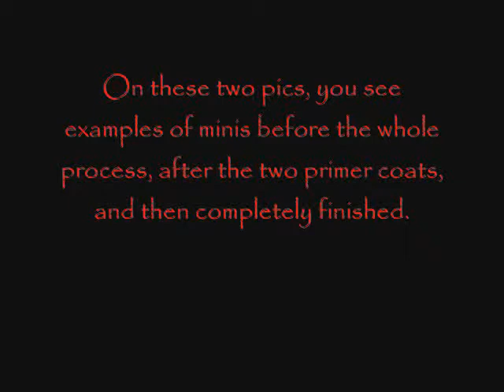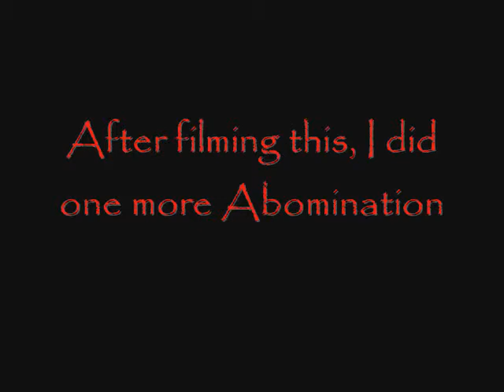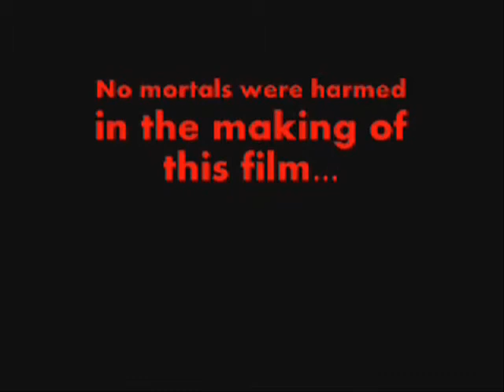Painting Zombies from Zombicide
Despite never really being somebody who has much artistic talent, Nosphyrus recently took up painting his zombie miniatures from Zombicide. That is because two of his gaming buddies who also own the game have painted all of theirs. The group had a paint day where the two who have done it taught their methods to the members who have not. Ever since, Nosphyrus has been very pleasantly surprised with himself. He never really thought he could do anything like this, but he has actually really been liking how his zombies have come out. See some of his work in his video today.